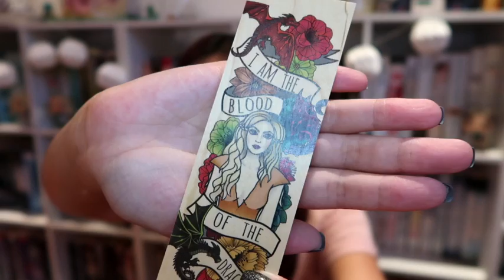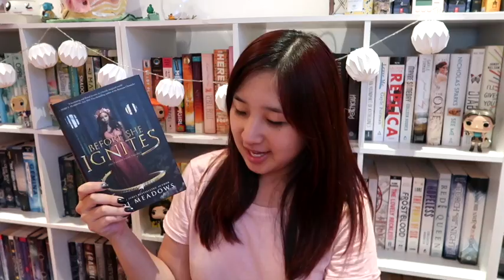UNBOXING DE OWLCRATE CAJA DE SEPTIEMBRE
Les traigo otro unboxing. El mes pasado decidí adquirir una caja de Owlcrate para ver qué tal me parecía. Las había visto en Instagram por bastante tiempo y me parece que siempre traen lecturas muy interesantes y cositas super lindas así que me animé a pedir una. Les comparto el unboxing de la caja de septiembre.

Amazon Wishlist